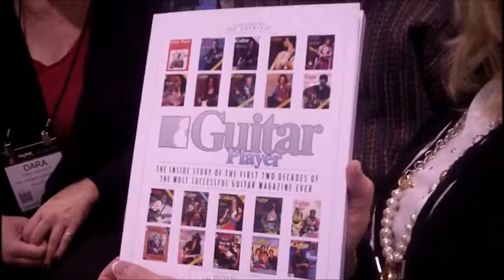NAMM 2015: Interview w/ Jim & Dara Crockett-Editors of "Guitar Player: The Inside Story"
Tara Low of Guitar Girl Magazine chats with Jim and Dara Crockett about their new book "Guitar Player: The Inside Story of the First Two Decades of the Most Successful Guitar Magazine Ever" published by Hal Leonard to be released March 9. The book tells the stories of the best guitar players of our times and shares insight into one of the first magazine's to cover them. It's a reflection on Guitar Player's early founding in 1967 by Bud Eastman.
Mr. Crockett spoke to us about how he applied and interviewed for the job of Music Editor with Bud Eastman, the beginning days when it was just Bud, his wife Maxine, and a part-time college student. His first pay check bounced and he thought - "What have I done?" Well, as it turned out, he had done the right thing.
He spoke about the jam sessions they would have when they were done with the month's magazine and it was sent off to press. His daughter Dara recalled fondly her early years hanging around the offices and watching some of the jam sessions at the warehouse which included visits from B.B. King, Chick Corea, Jerry Garcia, and Johnny Winter, to name a few.
A great story and can't wait for the book.
It was truly an honor and wonderful experience to meet the Crocketts!